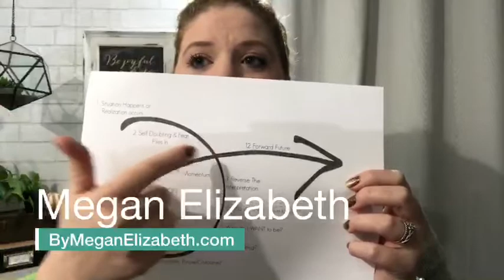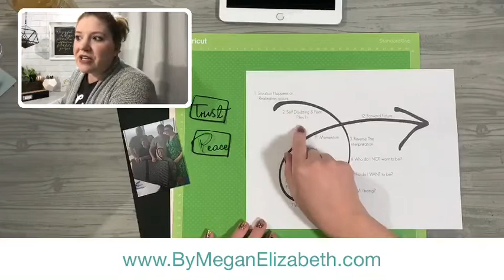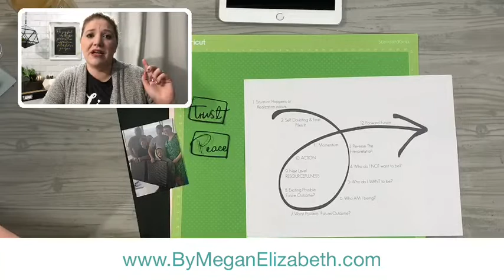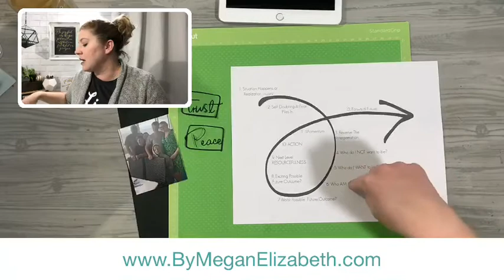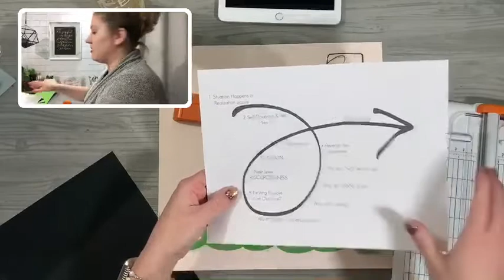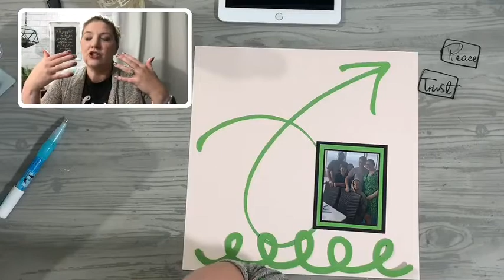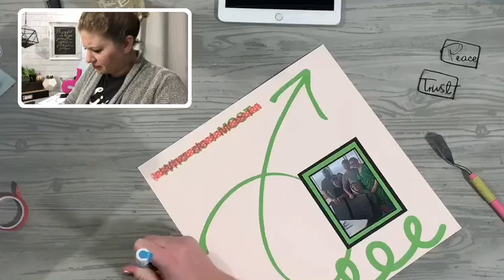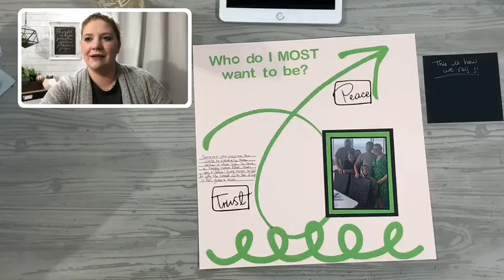Looping! When Life Throws You For a Loop!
In this live encore, I wanted to share with you a Scrapbook page made with my Cricut on who you want to be most when life throws you for a loop!

Enjoy the Moments Friends!